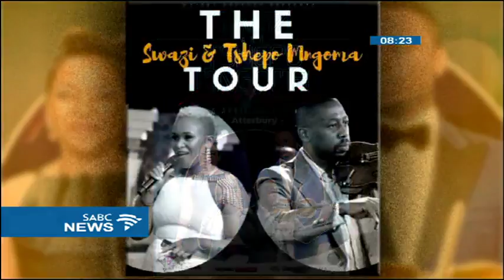Swazi Dlamini on her latest album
This year marks 21 years since the release of the first Joyous Celebration album. One of the most notable vocalists to come out of the remarkable group is Swazi Dlamini. She captured audiences with her voice which led some of the group's most notable songs such as 'Keep the Faith' and 'I've Got Something', before ultimately going solo. Tshepo Mngoma's 4 Winds album won him Best Jazz at the 2017 Crown Gospel awards; he joins his wife Swazi in a tour to celebrate the launch of her Alabaster CD and the release of her DVD of the same. They both join us in studio to share more.